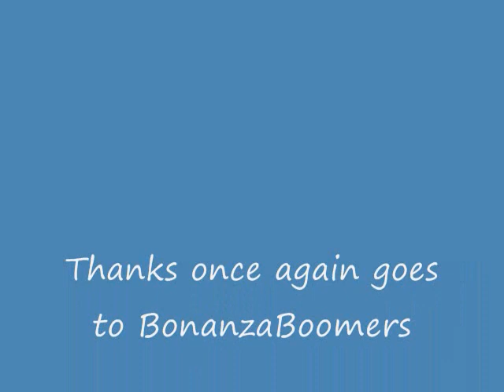BZ~Hoss-Pa Moments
Dedicated to Ben Cartwright's relationship with his middle son. Enjoy!